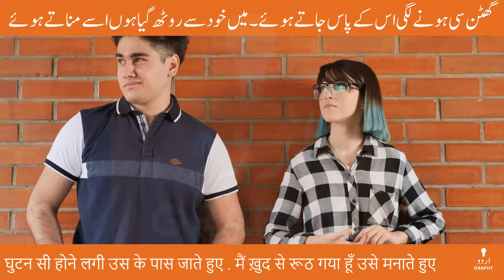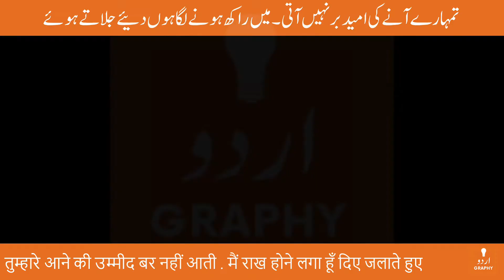Ghutan Si Hone Lagi Hai Uske Paas Jaate Hue | Azhar Iqbal Shayari Latest | Voice Tausif | Urdugraphy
Poet: Azhar Iqbal | اظہر اقبال | अज़हर इक़बाल

گھٹن سی ہونے لگی اس کے پاس جاتے ہوئے ۔ میں خود سے روٹھ گیا ہوں اسے مناتے ہوئے

یہ زخم زخم مناظر لہو لہو چہرہ ۔ کہاں چلے گئے وہ لوگ ہنستے گاتے ہوئے

نہ جانے ختم ہوئی کب ہماری آزادی ۔ تعلقات کی پابندیاں نبھاتے ہوئے

ہے اب بھی بستر جاں پر ترے بدن کی شکن ۔ میں خود ہی مٹنے لگا ہوں اسے مٹاتے ہوئے

تمہارے آنے کی امید بر نہیں آتی ۔ میں راکھ ہونے لگا ہوں دئیے جلاتے ہوئے

घुटन सी होने लगी उस के पास जाते हुए . मैं ख़ुद से रूठ गया हूँ उसे मनाते हुए

ये ज़ख़्म ज़ख़्म मनाज़िर लहू लहू चेहरे . कहाँ चले गए वो लोग हँसते गाते हुए

न जाने ख़त्म हुई कब हमारी आज़ादी . तअल्लुक़ात की पाबंदियाँ निभाते हुए

है अब भी बिस्तर-ए-जाँ पर तिरे बदन की शिकन . मैं ख़ुद ही मिटने लगा हूँ उसे मिटाते हुए

तुम्हारे आने की उम्मीद बर नहीं आती . मैं राख होने लगा हूँ दिए जलाते हुए